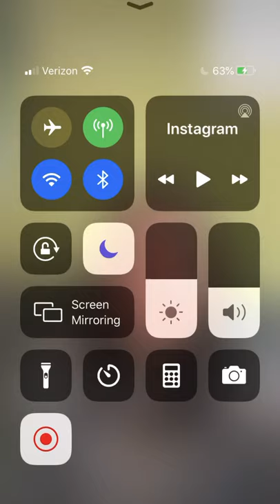Pilates Client Conversation- Yarrow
Lori leads conversation with Yarrow Rotskoff, 12 year client of Atlas Pilates in Seattle. Yarrow is a Woodworking teacher at Seattle Central College.They share stories about Pilates and the joys of teaching.